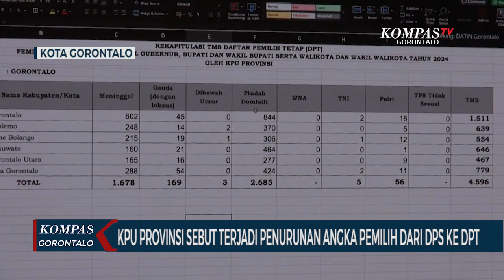KPU Provinsi Gorontalo Sebut Terjadi Penurunan Angka Pemilih Dari DPS ke DPT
GORONTALO.KOMPAS,TV - Menjelang pemilihan kepala daerah atau pilkada pada 27 November 2024 nanti, KPU Provinsi Gorontalo pun telah merekapitulasi daftar pemilih tetap atau dpt dan menetapkan ada sebanyak 884.080 pemilih.

Angka yang dihasil pada rekapitulasi ini merupakan data yang telah divalidasi melalui pemutakhiran data oleh petugas mulai dari tingkat bawah.
Namun, KPU Provinsi Gorontalo menyebut adanya penurunan jumlah angka pemilih dari DPS yang sebelumnya telah ditetapkan dengan DPT.

Penurunan jumlah pemilih berkisar pada angka seribu pemilih, dimana pemilih pada DPS sebanyak 885.755 pemilih, sementara pada DPT yang telah ditetapkan berjumlah 884.080 pemilih.

KPU Provinsi Gorontalo mengatakan penurunan angka pemilih ini diakibatkan sejumlah factor, dimana jumlah pemilih yang tidak memenuhi syarat jauh lebih banyak dari pemilih baru yang pindah domisili ke Gorontalo.
Faktor yang menyebabkan pemilih dinyatakan tidak memenuhi syarat diantaranya, telah meninggal dunia, menjadi anggota TNI, Polri, pindah domisili keluar daerah dan beberapa faktor lainnya yang telah di verifikasi oleh petugas.

Meski terjadi penurunan dari data pemilih dari DPS ke DPT, KPU Provinsi Gorontalo memastikan data pemilih yang telah ditetapkan untuk pilkada Gorontalo telah melalui berbagai tahapan pendataan dan penelitian yang valid.

Namun, data yang ada pun masih akan terus diperbaharui oleh petugas, hingga sebelum pelaksanaan pemilihan pada 27 November 2024 nanti.